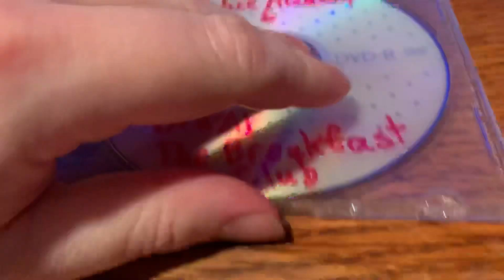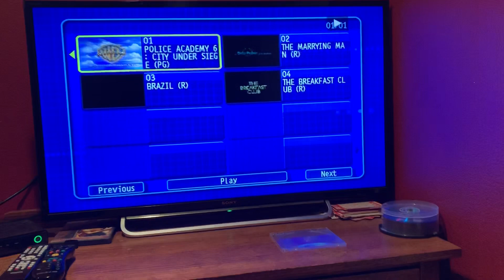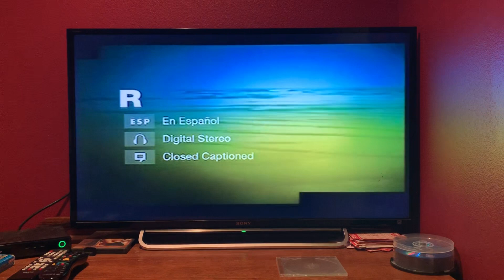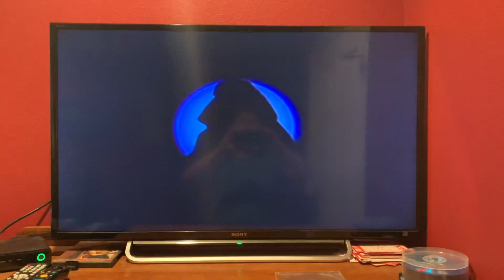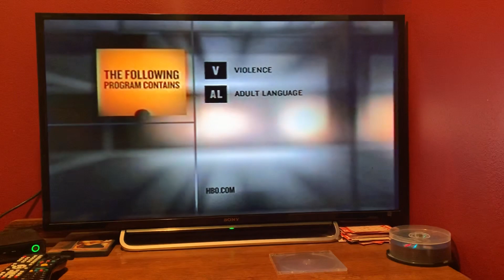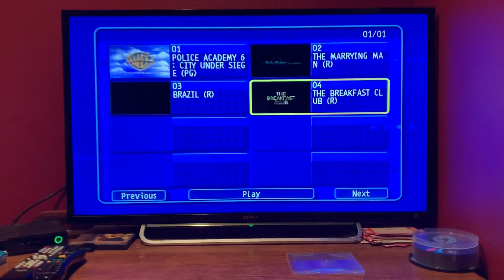My Blank DVD Collection (Part 84)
Here is the next part of my Blank DVD Collection, in which this time, 4 movies are shown, and they are Police Academy 6, The Marrying Man, Brazil, and The Breakfast Club (I showed an AMC airing of this film in an earlier part; on this disc, it’s a CINEMAX airing). Part 85 will be up soon.

NOTE: I made another mistake in the previous part, and that is I said Police Academy 7 was a made for TV movie; it was actually a theatrical release. I apologize for that screw-up.